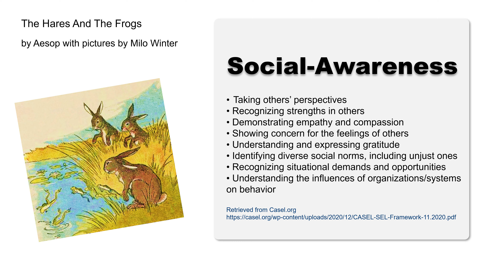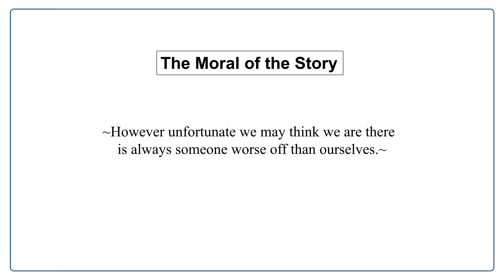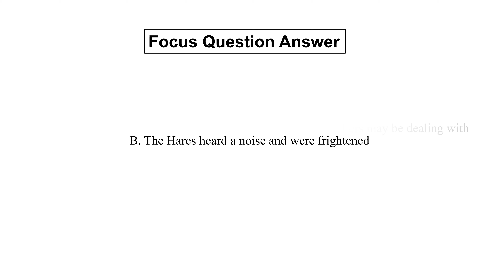📚 The Hares and The Frogs | Dr. LaMothe Reads Aesop's Fables for Social Emotional Learning For Kids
The Hares and The Frogs is a great Aesop fable with a lesson in social-awareness.

Purpose: To immerse children in reading (which is fundamental) and connect each story to help children develop social emotional learning (SEL) skills. These stories are a part of our "Self-Awareness Series" to promote SEL as well as critical thinking skills. These Aesop Fables were provided courtesy of The Project Gutenberg eBook of The Aesop for Children, by Aesop

BIO OF THE PRESENTER

Dr. LaMothe has a Doctorate in Education from St. Thomas University in Miami Gardens, Florida. She has a background in psychology utilizing two Master of Science degrees in psychology to understand how child and adults learn. SEL is a wonderful combination of education and psychological concepts. So, this channel exists to support the social emotional health of adults and our children.